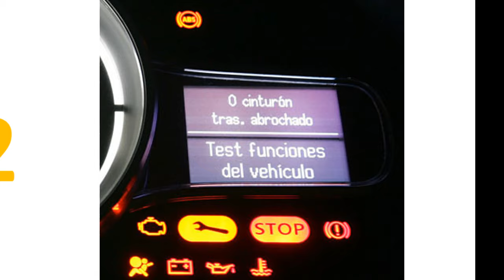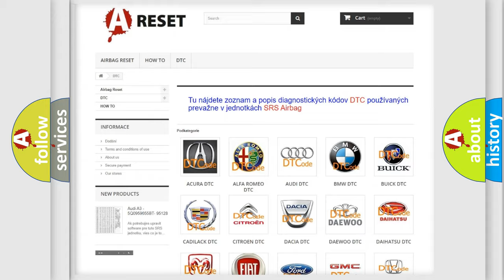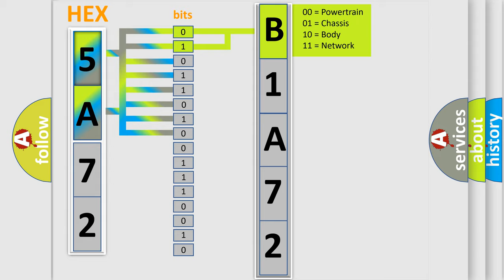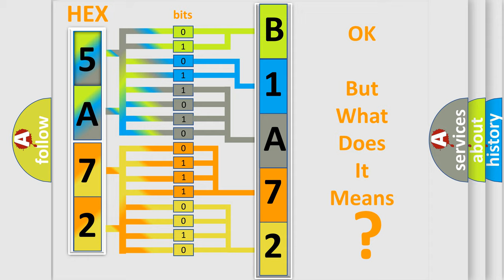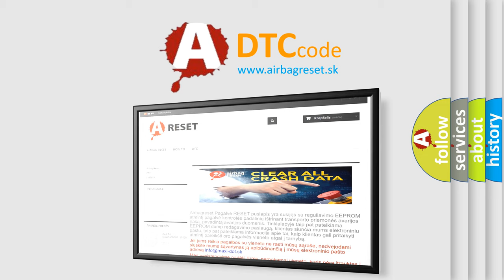DTC Dodge B1A72-01 Short Explanation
Contents:
0:21 Basic DTC analysis according to OBD2 protocol standard.
1:48 Insight into programming
2:58 A diagnostically understandable description of the Diagnostic Trouble Code
3:05 Basic error definition

Make:
Dodge
Code:
B1A72 01
Definition:
O2 sensor circuit high voltage (bank 2, sensor 1)
Description:
Front sensor RH bank short circuit to battery supply
Failure Type: